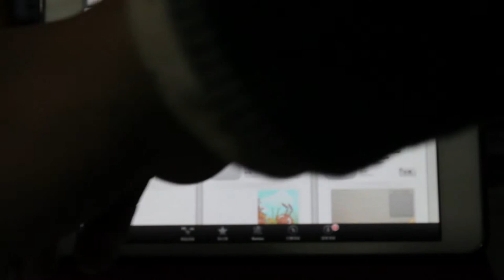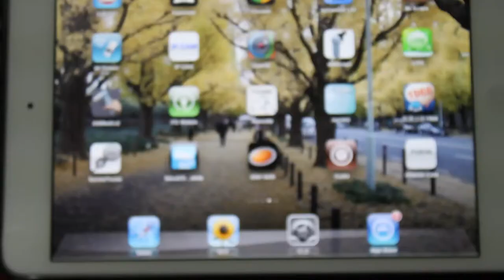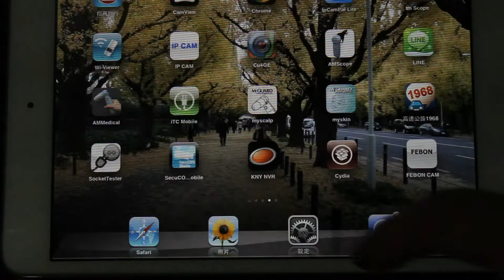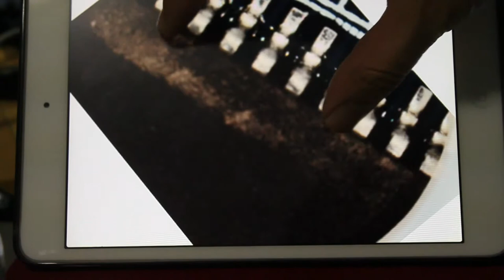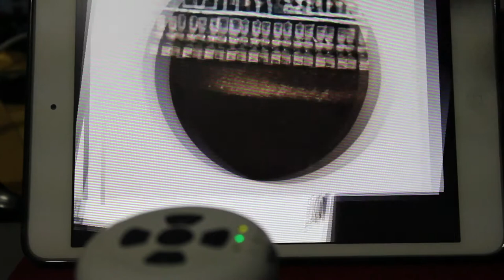Hybrid Wireless & usb interface beauty microscope camera (skin, hair inspection) for FEBON CAM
1.This skin beauty microscope is embedded FEBON230 UVC wireless WIFI module.
2. USB uvc  microscope become Wireless microscope
3. FEBON CAM is apple iPad APP.  It can display MJPEG video stream.